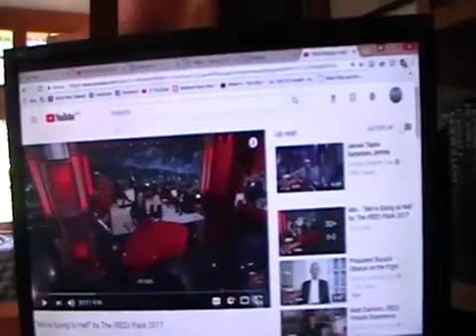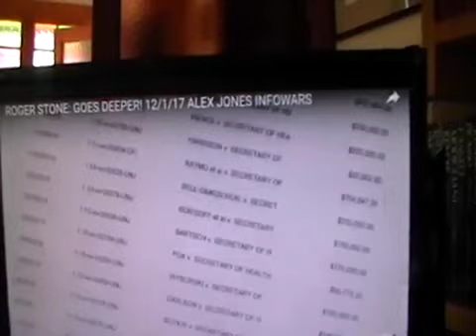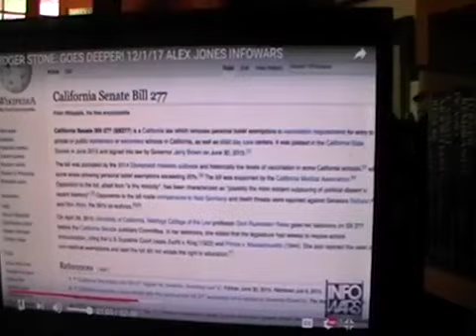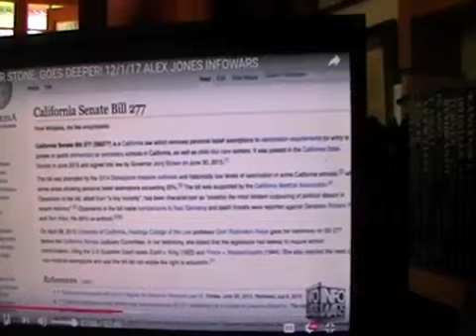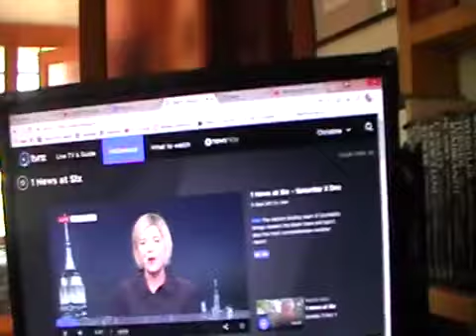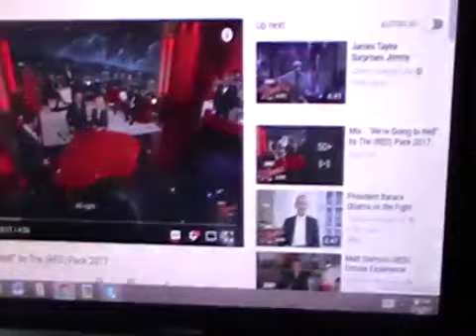6yr old prophecy:'Anti Vax Life or death information for all Americans & the world!" Comes true!